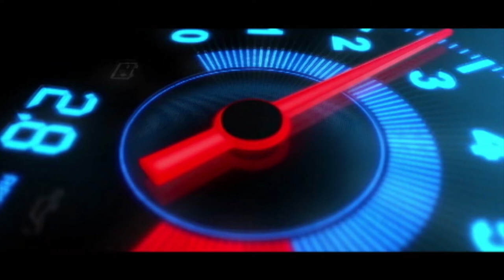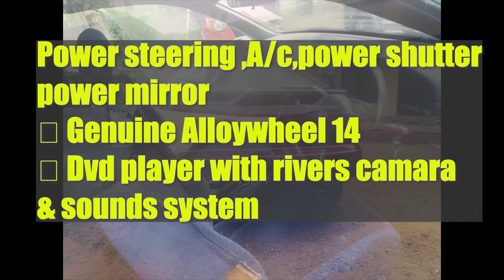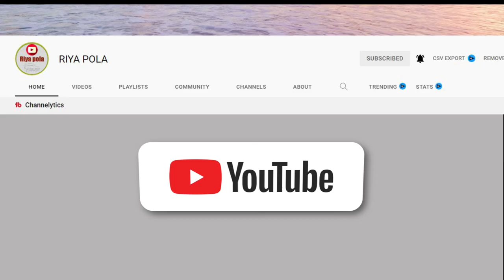Ikman. lk wahana | vehicle for sale in srilanka| Vahana sale srilanka